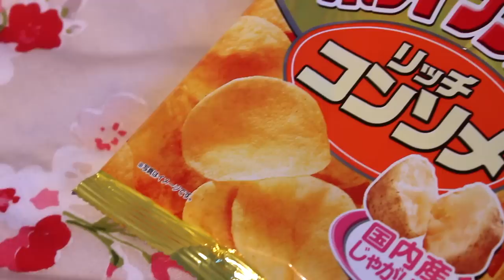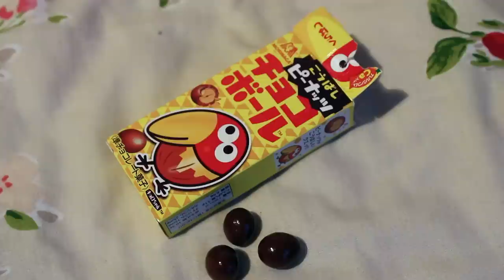BRITISH SISTERS EATING TOKYO FOOD!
Nink Com Poop,
Worthing,
BN11 5YD,
ENGLAND.

***Items shown were sent for review purposes but all opinions will always be my own